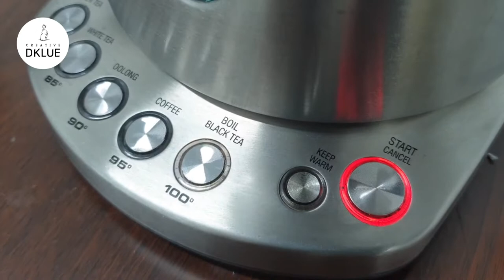목공방 - 디클루 (공구거치대) / DKLUE( wood studio story 5.21)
목공방

woodcarving
Joinery
woodturning